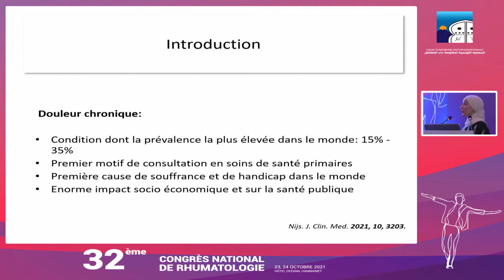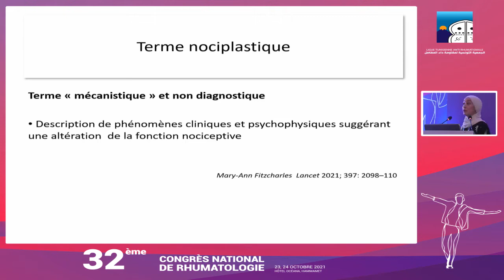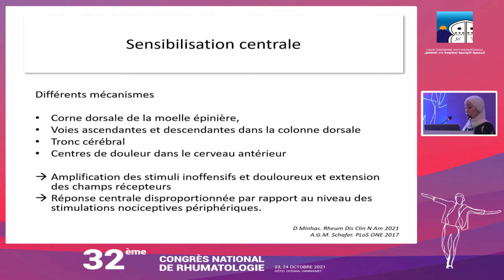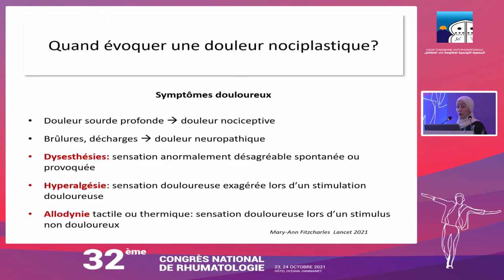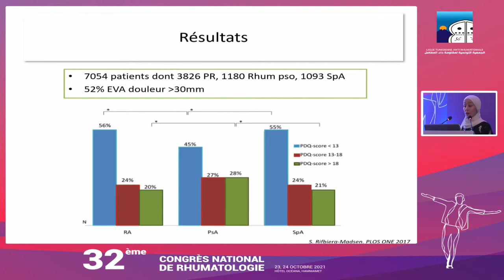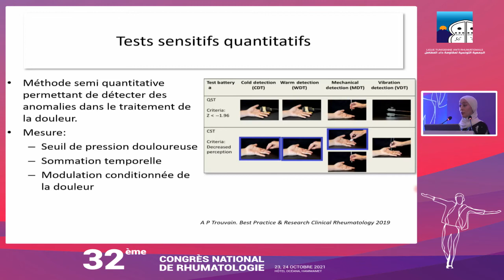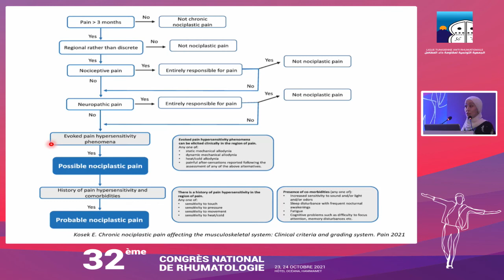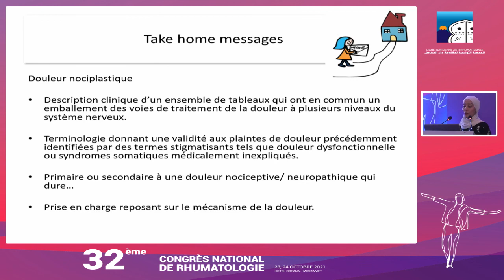32 CNR Le Point sur la douleur nociplastique Olfa S